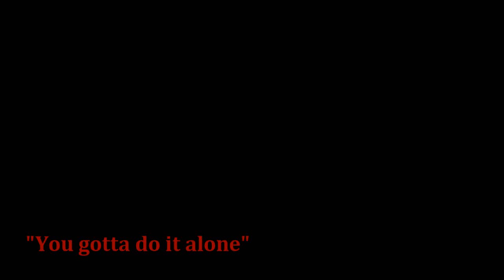WaW/COD 4 Minitage - You gotta do it alone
Some clips from about one week. Hope you like it!

Looking to get those tripples for the next one. :)